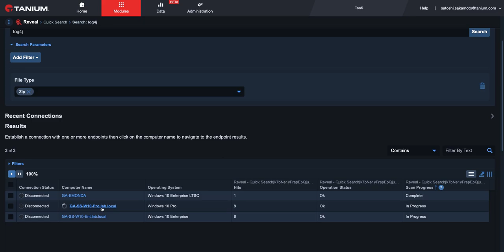Apache Log4j脆弱性をTanium Revealで特定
Apache Log4j脆弱性を抱える可能性のあるエンドポイントをTanium Revealで特定する方法をご紹介します。